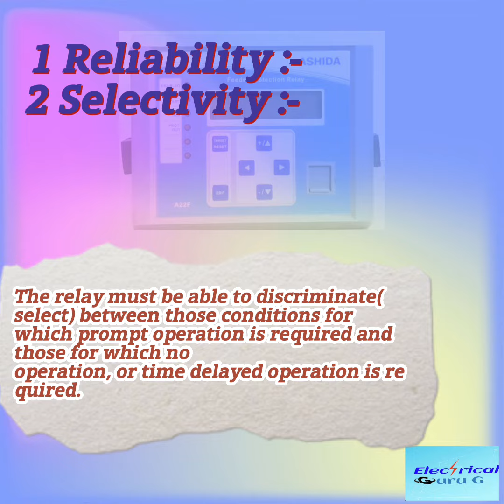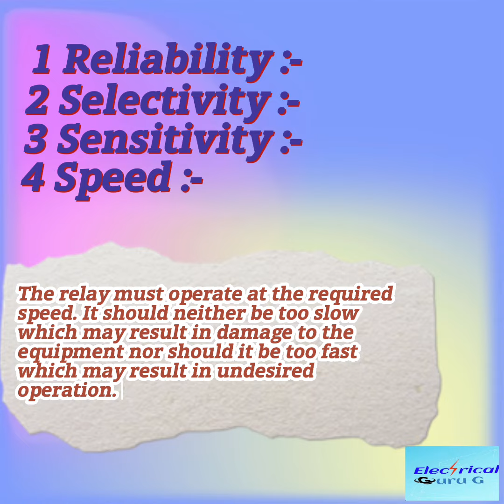Protection Relay & it's functional requirements